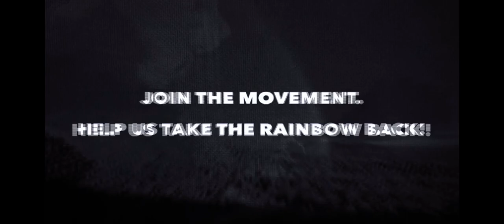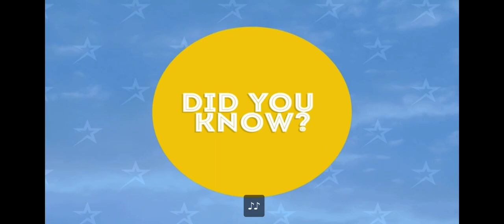June 22, 2023